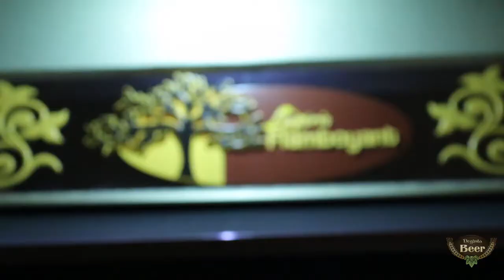Cerveja com cogumelo Hiratake - BeerVlog #15